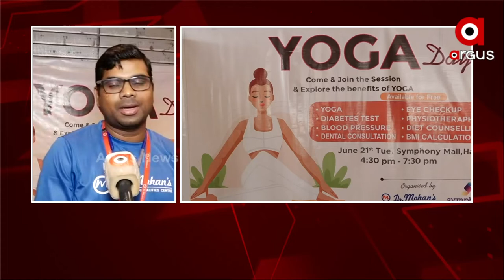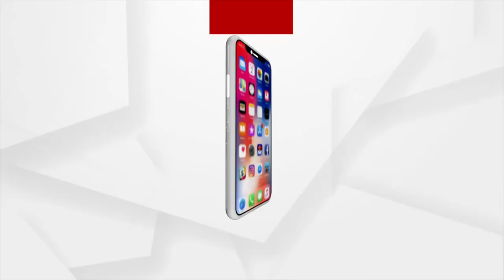ଭୁବନେଶ୍ୱର ସିମଫୋନି ମଲ୍ ରେ ମାଗଣା ସ୍ୱାସ୍ଥ୍ୟ ପରୀକ୍ଷା ଶିବିର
ବିଶ୍ୱ ଯୋଗ ଦିବସ ଅବସରରେ ଭୁବନେଶ୍ୱର ପାହାଳ ସ୍ଥିତ ସିମଫୋନି ମଲରେ ଡାକ୍ତର ମୋହନ ଡାଇବେଟିକ୍ ହସ୍ପିଟାଲ ପକ୍ଷରୁ ଏକ ସ୍ଵତନ୍ତ୍ର ମାଗଣା ସ୍ୱାସ୍ଥ୍ୟ ପରୀକ୍ଷା କରାଯାଇଛି। ଏହା ସହ ଯୋଗର ଶିକ୍ଷା ଓ ଆମର ନୀତିଦିନ ରେ ଯୋଗ କେତେ ଆବଶ୍ୟକ ତାକୁ ନେଇ ସଚେତନତା ବାର୍ତ୍ତା ବଣ୍ଟା ଯାଇଛି।